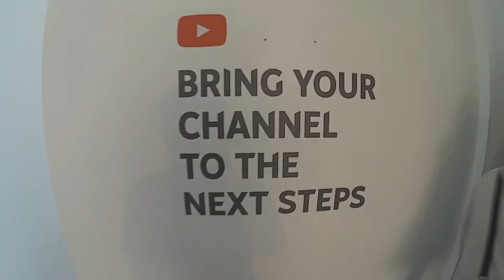YOUTUBE POP UP SPACE JAKARTA (Sept 2017) - Pertama kali diundang Youtube :)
Event Pertama di Undang Youtube, di kasih materi untuk Vlogging,
yang otomatis akan ningkatin kualitas video gw yang akan datang.

gw sempet collab sama @BraderFitness tungguin ya videonya..
Thanks banget Youtube !!

Agak apes juga ternyata Mic mati dan hasilnya ga ada suaranya selama ngomong dsana, untung ada beberapa footage yg uda sempet di ambil :(

Bye!!